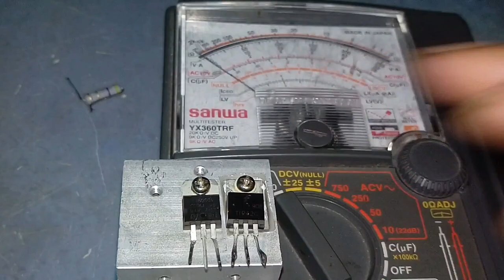how to make fast mobile charger at home !! (12 volt to 5v 3 amp converter )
In this video  you will learn how to convert 12 to 5 volt 3 ampproducts
1.  lm7805
2. tip42
3. 4.7 ohm R
4. 220 uf 25 v C
5. 22 uf 25 v C
6. 104 C 2 Pieces
7. 4.7V  ziner doide